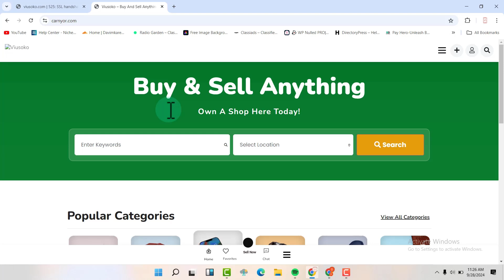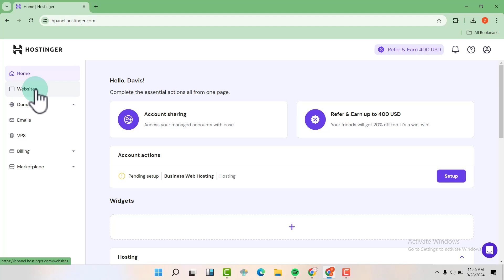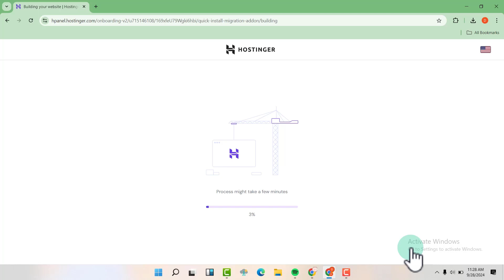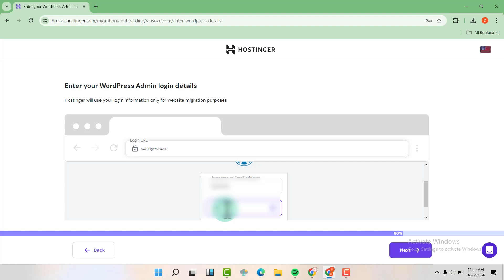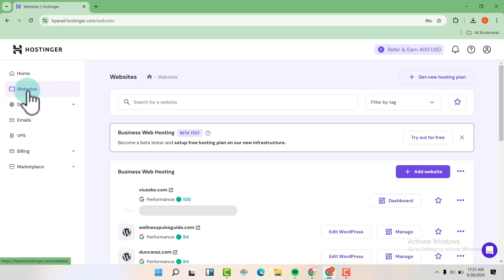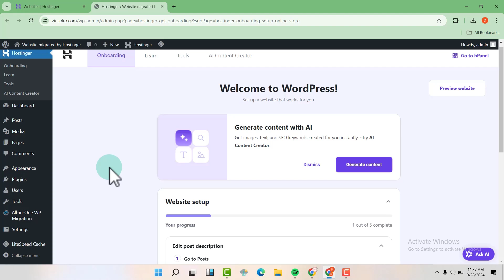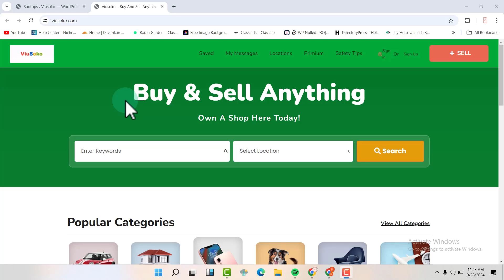How To Move A Website From One Domain To Another in Hostinger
How To Move A Website From One Domain To Another in Hostinger Step By Step

📩 NEWSLETTER
➡️Get the latest high-quality tutorial and tips and tricks videos emailed to your inbox each week

👨‍💼 Hire a professional here:➡️

1.Website Developer 🌐💻 - Need a stunning website? Hire➡️
2.App Developer 📱👨‍💻 - Want to create a mobile app? Connect with➡️
4.Graphic Designer 🎨✏️ - Need eye-catching graphics? Check ➡️

This commission aids in sustaining the channel and facilitates the creation of similar videos without any extra costs to you. Your support is greatly appreciated. It's essential to note that all information presented in this video is drawn from personal experience, online sources, and conducted tests. Prior to making any significant decisions, it's advisable to conduct your own research. Ultimately, you are solely accountable for the digital marketing choices you make.